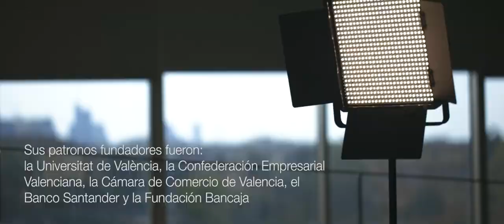10anysPCUV | 10 años de la Fundació Parc Científic Universitat de València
La Fundació Parc Científic Universitat de València (FPCUV) se constituyó en 2009 como organismo sin ánimo de lucro e interés general, para impulsar la transferencia de conocimiento desde la investigación científica hacia el sistema productivo.

Asimismo, su misión es facilitar y apoyar la génesis y el desarrollo de actividades empresariales innovadoras y de alto contenido científico y técnico.

Sus patronos fundadores fueron, además de la propia Universitat de València, la Confederación Empresarial Valenciana (CEV), la Cámara Oficial de Comercio, Industria y Navegación de Valencia, el Banco Santander y la Fundación Bancaja.

La FPCUV se ocupa de la gestión y el gobierno del área empresarial del Parc Científic de la Universitat de València (PCUV), donde hasta el momento se han instalado 201 empresas basadas en el conocimiento. Sus resoluciones se adaptan siempre de acuerdo con las líneas que marcan, en cada momento, los patronos de la Fundació, y en especial, la Universitat de València.

10 años después de constituirse, las personas impulsoras de este proyecto se han reunido en el Parc Científic para valorar la evolución de este proyecto y marcar las metas para la próxima década.